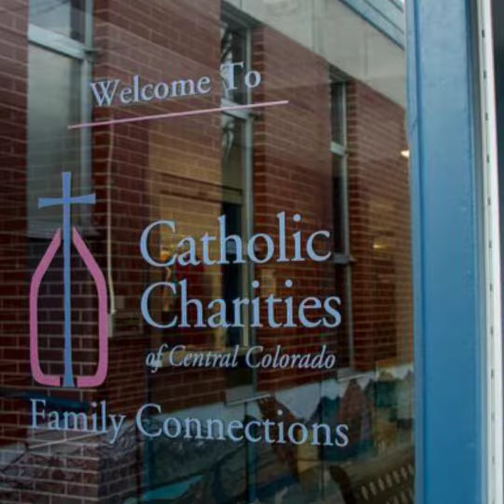Where can families in Colorado Springs get the help they need?